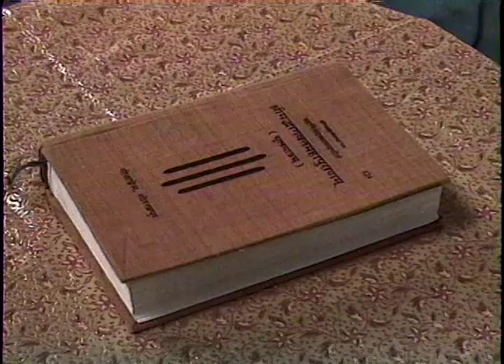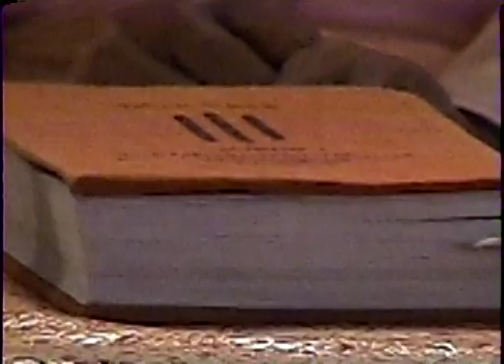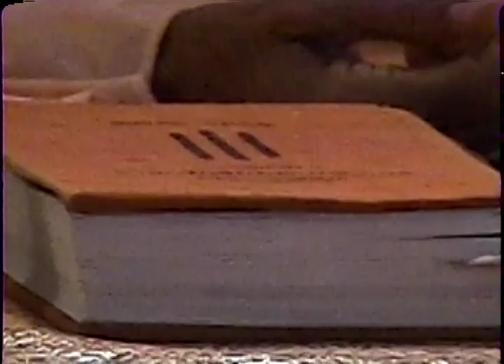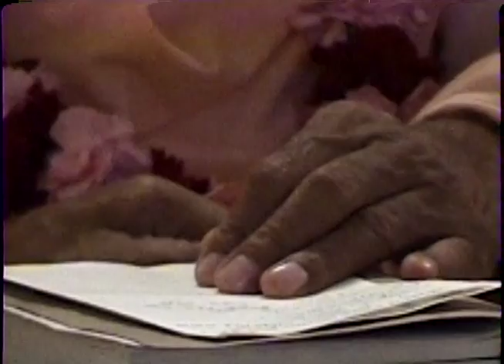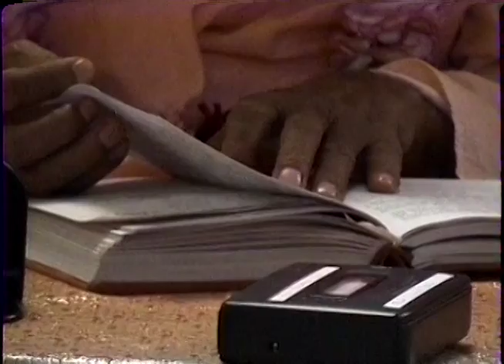19980615 PM Oakland CA